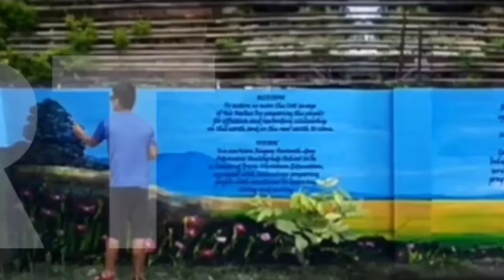Kate Valdez Pencil Portrait Sketch - Step by Step Drawing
Materials: Oslo paper, Charcoal Pencil Medium

Zan Draw